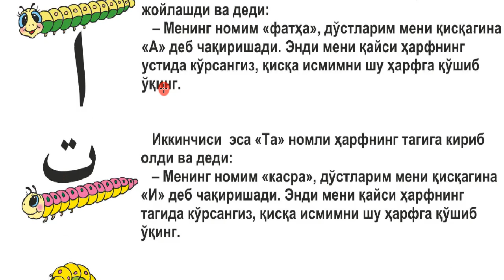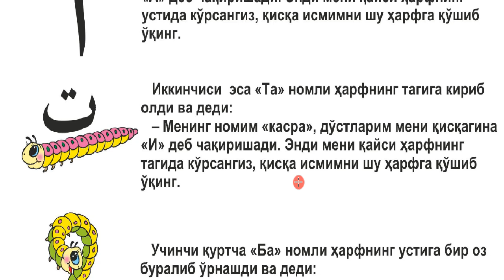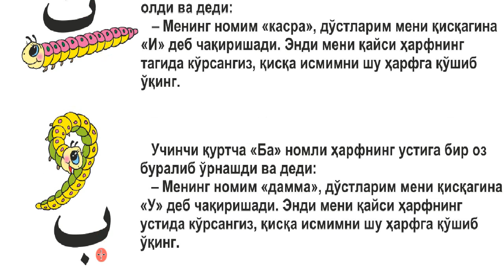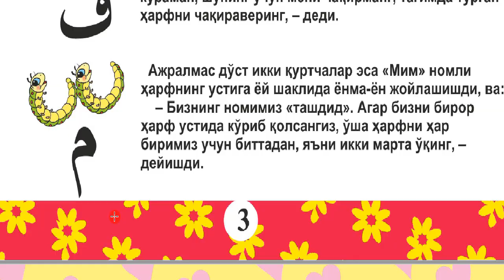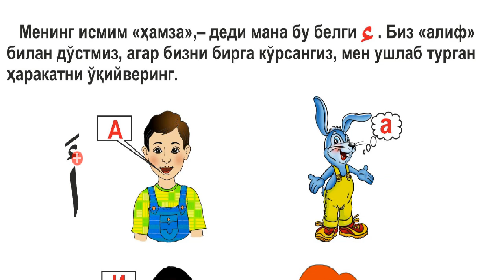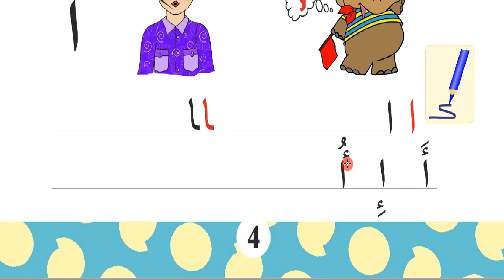1 дарс Алиф اҳарфи ва а, и, у ҳаракатлари